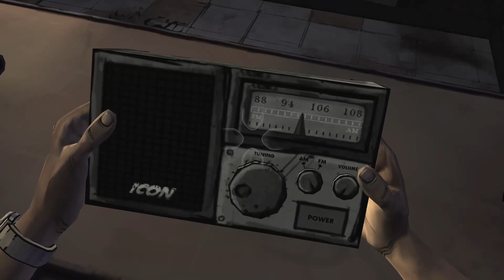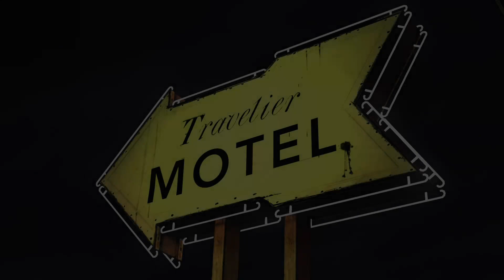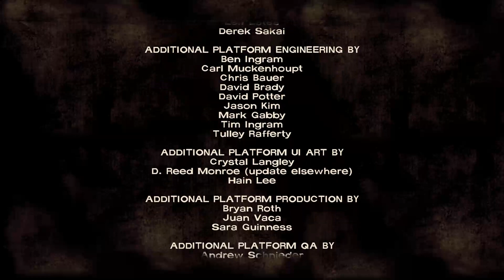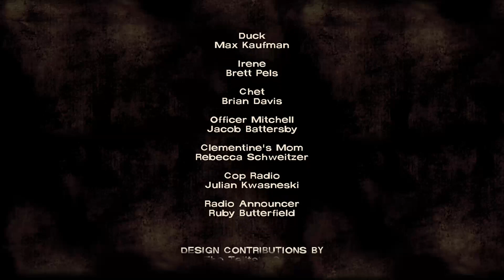Streaming… Telltale’s The Walking Dead (Episode 1)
Having never played a Telltale game before, watch me try and stumble my way through Lee and Clementine’s survival adventures. Let’s hope they make it out alive.